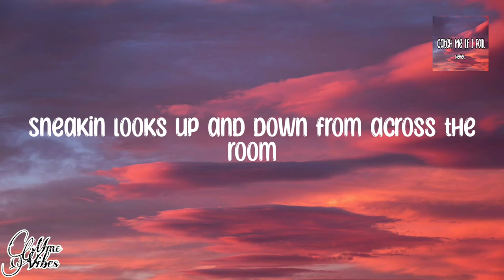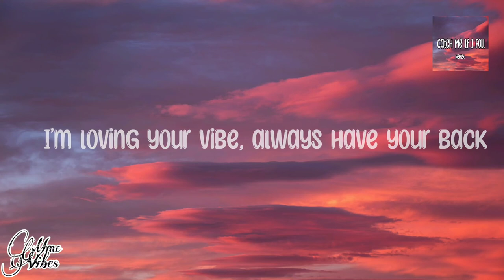Neffex - Catch Me If I Fall (Lyrics)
❗️❗️❗️ Important  ❗️❗️❗️

🎵🎵Original Song By Neffex -Catch Me If I Fall

🎤🎤Lyrics🎤🎤

There was once a day that I would pray for you
I’d go and misbehave just so you’d notice too
Sneakin looks up and down from across the room
And damn what a hell of a view

[PRE:]
I feel good
You look great
A first time
A first date
You’re so fine
I’m so late
You sip wine
I drink straight
Don’t waste time
To my place
I feel my
Heart it race
So catch me if I fall

[VERSE 2:]
I’m fallin fast
Sitting here praying that this night’s gon last...
You got it all in tap
I’m loving your vibe, always have your back
We like all the same tracks
Listen all night in the sheets all black
Said I’m fallin fast
Don’t remember life before you that’s fact

[PRE:]
I feel good
You look great
A first time
A first date
You’re so fine
I’m so late
You sip wine
I drink straight
Don’t waste time
To my place
I feel my
Heart it race